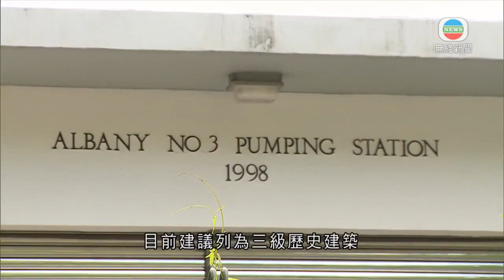香港新聞 港島三個逾百年歷史配水庫擬列一級歷史建築 現時狀況良好-TVB News-20210601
古物諮詢委員會建議將三個位於港島半山有過百年歷史的配水庫，列為一級歷史建築；而深水埗主教山配水庫獲正式確認為一級歷史建築。

在1904年建成、位於深水埗主教山的配水庫，去年年底一度面臨被清拆危機，引起社會對本港現存「百年水庫」保育問題的關注。早前已獲古物諮詢委員會擬議為一級歷史建築，現在進一步獲正式確認，待完成加固等工程後，將開放予公眾參觀。

同樣屬於「百年水庫」的還有三個戰前配水庫，分別是位於港島半山、有133年歷史的雅賓利配水庫、有124年歷史的山頂配水庫，和有118年歷史的歌賦山配水庫。三個配水庫現時狀況仍然良好，為中半山一帶居民供應食水。

古諮會會議一致通過，建議將三個配水庫評為一級歷史建築。古諮會主席蘇彰德希望，今次建議可以滿足公眾對保育配水庫的期望。

古物諮詢委員會主席蘇彰德表示：「市民自從去年知道有深水埗配水庫後，大家對於一些地下設施，特別是百年配水庫的關心，希望我們今次做評級，獲得公眾諮詢意見後，在九月能夠正式為這三個配水庫，確定它們的一級評級。」

至於同屬雅賓利配水庫供水系統的雅賓利抽水站，目前建議列為三級歷史建築，古諮會檢視它在整個供水系統中的角色、作用和整個組合價值後，認為要再諮詢專家意見研究。

相關影片:
1. 星期日檔案 -赤柱古道170年歷史被荒廢 湮没的香港歷史建築 -TVB News－香港新聞
2. TVB午間新聞 - 港鐵屯馬綫月底全綫通車 其中宋王臺站加入考古元素的設計 加拿大向在當地畢業或工作的香港人提供申請永久居留權的新途徑－香港新聞-TVB News-20210609
3. TVB午間新聞 - 政府調低復必泰接種年齡至年滿12歲 當局交代疫苗計劃最新進展 預料會提及12至15歲人士接種安排 －香港新聞－TVB News-20210610